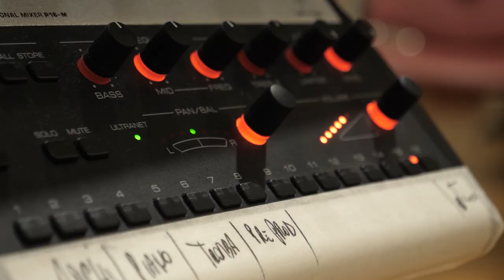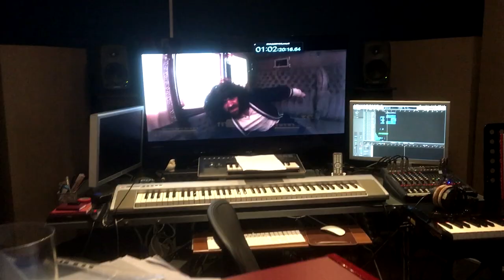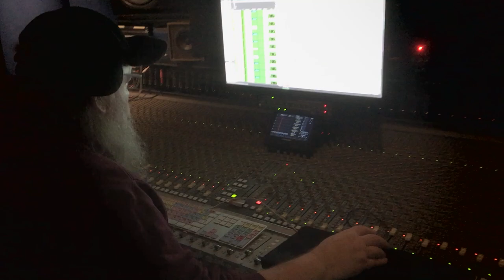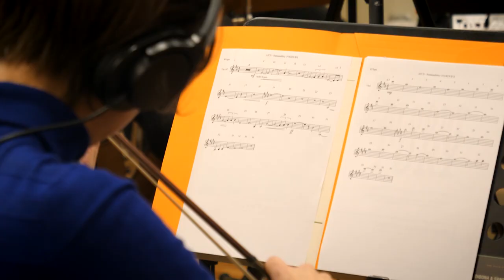MAKING OF MUSIC - BLOODY FURY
The music for the film Bloody Fury was composed and orchestrated by Susan DiBona and Salvatore Sangiovanni.

Susan and Salvatore talk about their backgrounds, but also on the influences to create music and thus make us discover their creative processes.

We had the chance to record the music for the film in Rome at the famous Digital Records studio, with about twenty musicians. Subsequently, the mixing was done in Berlin at Trick's Studios.

This making of should interest all music enthusiasts, but also make you discover how film music is produced.

Needless to say that all the music you hear in the video is from the movie, a way to have a little preview in advance ;) Enjoy!

La musique du film Bloody Fury a été composé et orchestré par Susan DiBona et Salvatore Sangiovanni.

Susan et Salvatore reviennent sur leurs parcours, mais aussi sur les influences pour créer la musique et nous font ainsi découvrir leurs processus créatifs.

Nous avons eu la chance d'enregistrer la musique du film à Rome au célèbre studio Digital Records, avec une vingtaine de musiciens. Par la suite, le mixage a été fait à Berlin au Trick's Studios.

Ce making of devrait intéresser tous les passionnés de musique, mais également vous faire découvrir comment la musique de film est produite.

Inutile de dire que toutes les musiques que vous entendez dans la vidéo sont issues du film, une manière d'avoir un petit aperçu en avance ;) Enjoy !